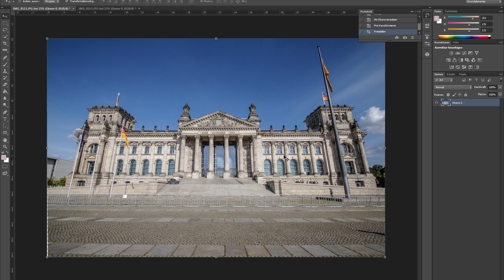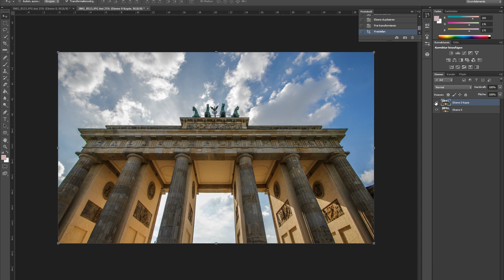LINEAL WERKZEUG IN PHOTOSHOP - EPISODE 11 (WITH ENGL. SUBTITLES)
In dieser Episode stelle ich euch das Lineal Werkzeug aus Photoshop vor und zeige euch wie ihr es optimal nutzt um Bilder gerade auszurichten. Nicht immer hat man ein Stativ dabei und kann die Bilder in den richtigen Winkel setzen. In solchen Fällen hilft einem das Lineal Werkzeug hervorragend !

Musik von :
After Touch Beatz